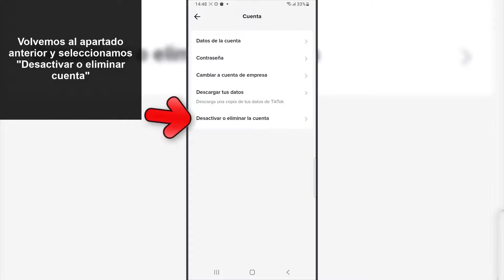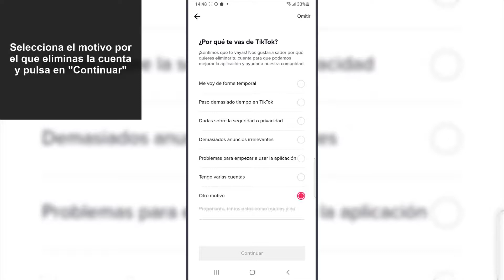❌ Cómo ELIMINAR CUENTA TIKTOK 2023 | Android o iPhone | 𝗣𝗔𝗥𝗔 𝗦𝗜𝗘𝗠𝗣𝗥𝗘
Solvetic te enseña cómo eliminar una cuenta de TikTok desde Android o iPhone paso a paso. ▶️ 𝗧𝗥𝗨𝗖𝗢𝗦 𝗧𝗜𝗞𝗧𝗢𝗞

¿Quieres saber cómo eliminar una cuenta de TikTok desde Android o iPhone ? En el siguiente vídeo podrás ver todos los pasos que debes seguir para saber cómo eliminar una cuenta de TikTok desde Android o iPhone de manera detallada paso a paso.